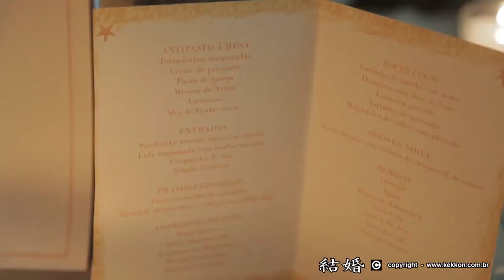Casamento na Praia - Papillon Buffet e Eventos - Ubatuba - SP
Serviço Completo de Buffet, Espaço pé na areia, Decoração Rústicas e Praiana. Assessoria e Organização, Locação de Material para Festas.